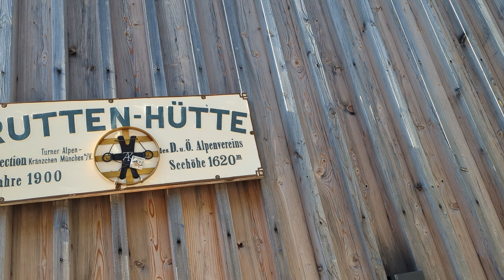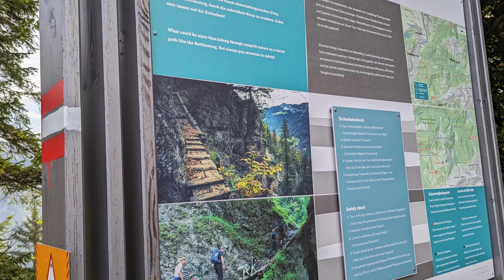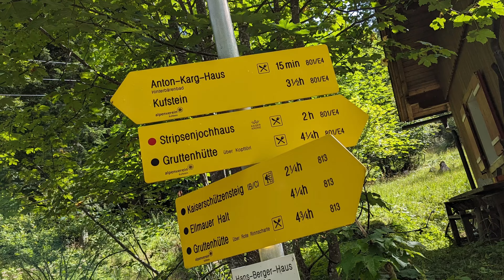4 Freunde, 4 Tage und 3 Hütten Hüttentour - "Kaiserkrone" - 44km 2700hm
▬▬▬ INHALTSVERZEICHNISS ▬▬▬
00:00 Anreise
00:11 von nun an geht´s Bergauf
00:22 Gaudeamushütte
00:44 Klammlweg
01:52 Gruttenhütte
03:15 TIP Getränkebrunnen
03:56 Hochegg
04:24 Kaindlhütte
05:26 Bettlersteig mit Helieinsatz
06:04 Hans-Berger-Haus
06:23 Stripsenjochhaus Stripsenjoch-Hütte
06:57 Best Frühstückslocation
07:50 Feldberg
08:30 Gut Kramerhof

▬▬▬ Wanderhütten ▬▬▬
⭐ Gruttenhütte
⭐ Kaindlhütte
⭐ Stripsenjochhaus
⭐ Gut Kramerhof

Anton Vlasov - That Way
FASSounds - Good News
Boheme - Summer Stride
smplsmth - Tag Along Moon

▬▬▬ VLOGGING EQUIPMENT ▬▬▬
KAMERA: Sony α6600
DROHNE: DJI Mavic Air 2S nUT *
ACTIONCam: DJI OSMO Action
SMARTPHONE: Google Pixel 3  & 4 & 5 & 7
Google Pixel 7
VIDEOSCHNITT: DaVinci Resolve 18 Studio

▬▬▬ SOCIAL MEDIA ▬▬▬
Ihr findet uns und weitere Informationen, Fotos und Tipps auch auf Instagram
Natürlich könnt ihr uns per Direct Message jederzeit persönlich erreichen und Fragen stellen. Aber auch Ideen und Anregungen sind jederzeit willkommen - wir freuen uns von euch zu hören/lesen!

▬▬▬ WERBUNG ▬▬▬
Wenn ihr über diese Links einkauft, unterstützt ihr damit unseren Kanal.
Das heißt, wir erhalten eine kleine Provision für den Kauf, den ihr getätigt habt. Für euch fallen dadurch keine zusätzlichen Kosten an.
Werbung durch Marken und Produktnennung.